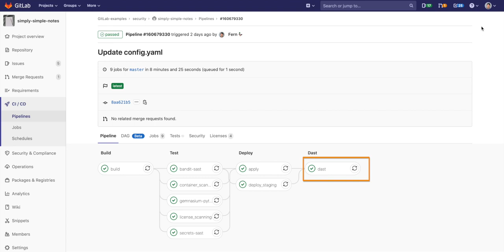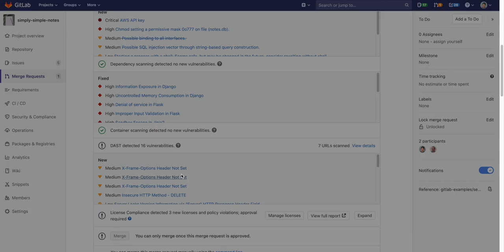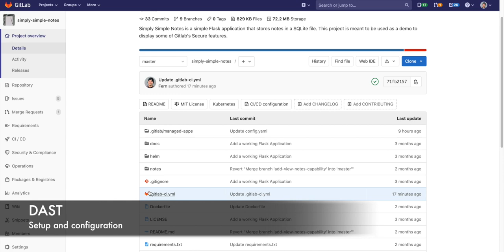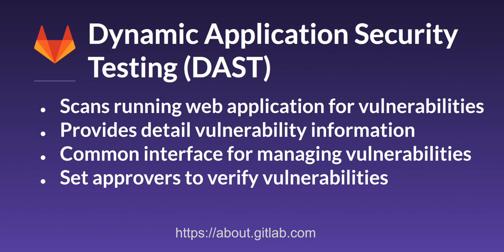Security Testing a Running Application with GitLab (DevSecOps)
Running static checks on your code is the first step to detect vulnerabilities that can put the security of your code at risk. Yet, once deployed, your application is exposed to a new category of possible attacks, such as cross-site scripting or broken authentication flaws.

This is where GitLab's Dynamic Application Security Testing (DAST) comes into place. It scans a running application for known vulnerabilities and reports back developers and security teams, detecting vulnerabilities before code makes it into production.

Follow @awkwardferny and @gitlab on twitter. 🐦